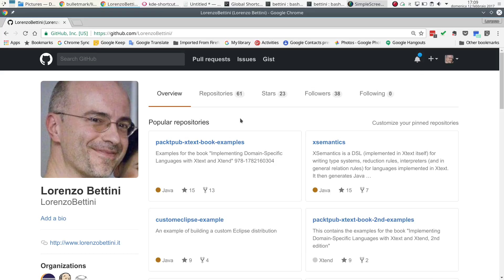kde touchpad gestures with libinput-gestures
A demo of touchpad gestures in KDE with Libinput-gestures. Refer to this blog post